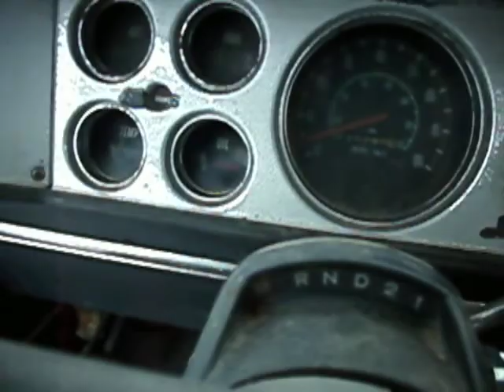Dodge W-200 -part one-